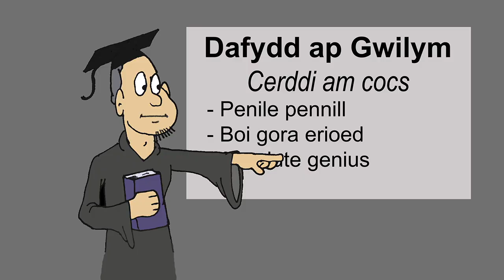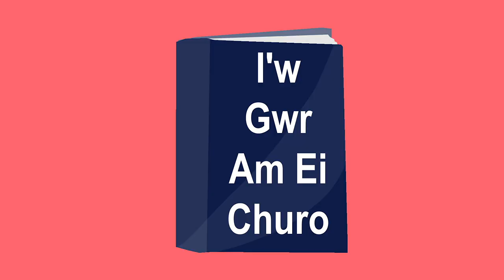Gwerful Mechain - Mared Llywelyn (Hansh Bacc)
Tydi'r bardd o'r 15fed ganrif, Gwerful Mechain ddim yn cael y sylw ma' hi'n ei haeddu. Dyma Mared Llywelyn i egluro pam fod Gwerful Mechain yn feminist icon o flaen ei amser.  The 15th century bard, Gwerful Mechain, doesn't get the attention she deserves. Mared Llywelyn explains why Gwerful Mechain is a feminist icon ahead of her time.